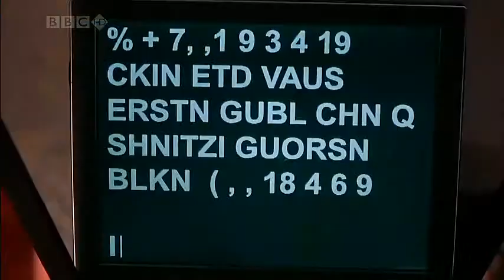2mins Of The Funniest Movie Scenes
21 Jump Street, Anchorman, Scary Movie, 40yr old virgin, Harold and Kumar